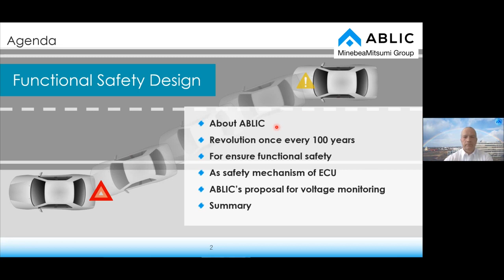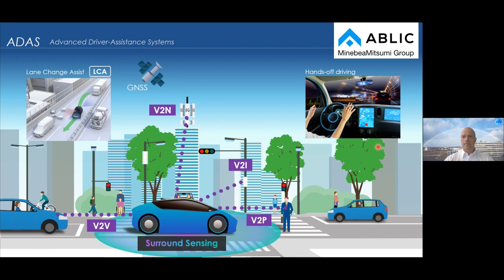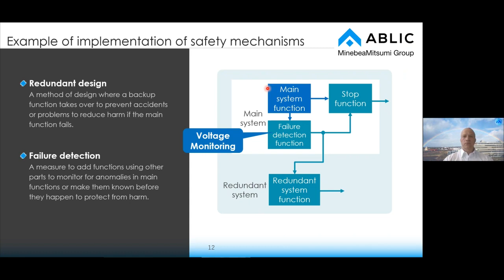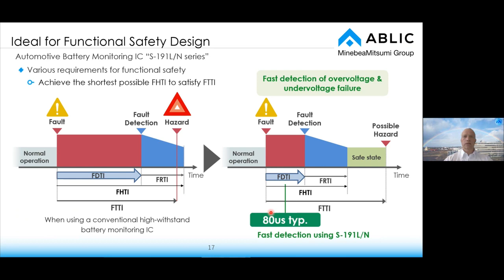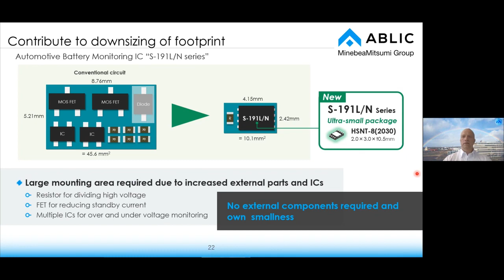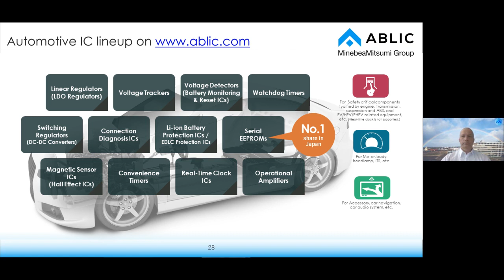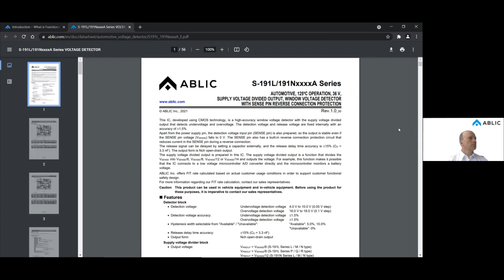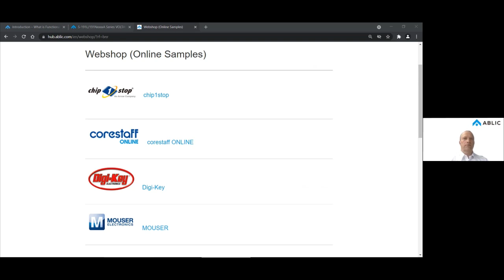[ABLIC Webinar] Automotive Functional Safety Design with Voltage Monitoring IC